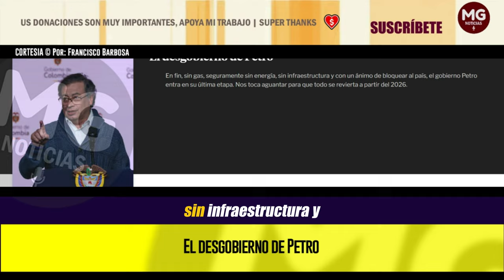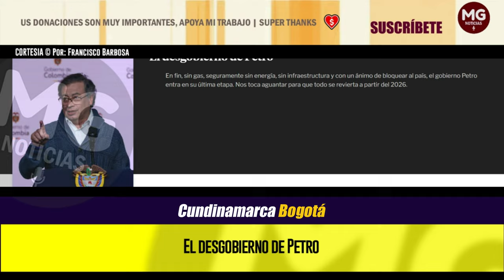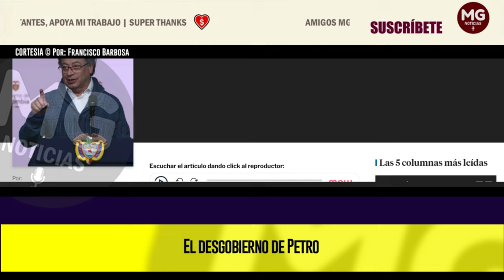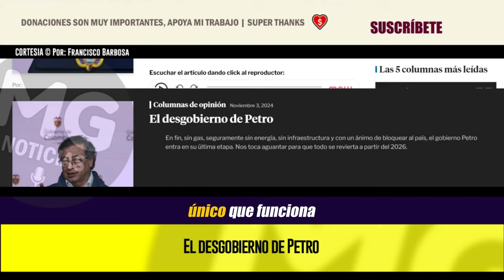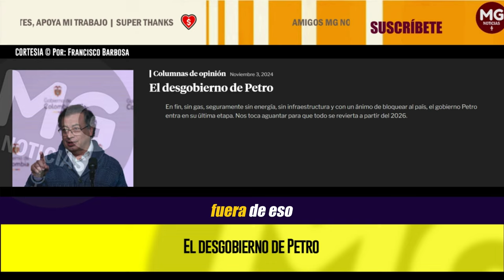EL DESGOBIERNO DE GUSTAVO PETRO 🔴 Imperdible Columna Exfiscal Francisco Barbosa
En fin, sin gas, seguramente sin energía, sin infraestructura y con un ánimo de bloquear al país, el gobierno Petro entra en su última etapa. Nos toca aguantar para que todo se revierta a partir del 2026.
columna FRANCISCO BARBOSA